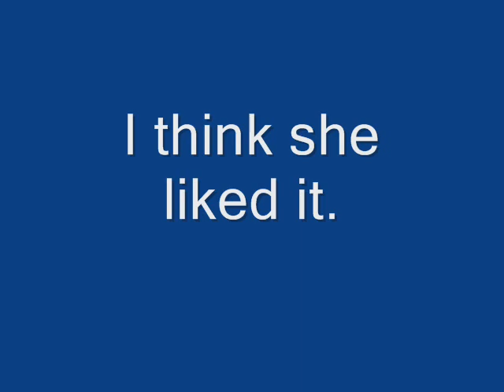Nikki shoots the American 180 machine gun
Nikki shooting the 22LR machine gun known as the American 180.  She was firing at a pumpkin left over from Halloween. There wasn't much left when she was finished.